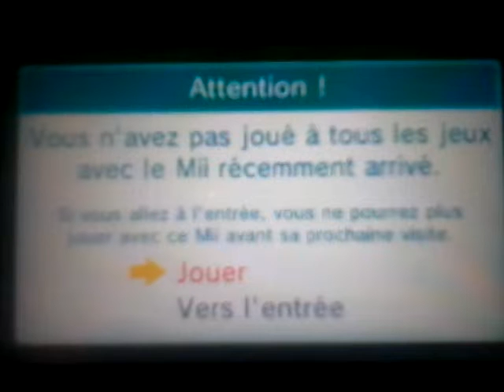3DS rencontre streetpass